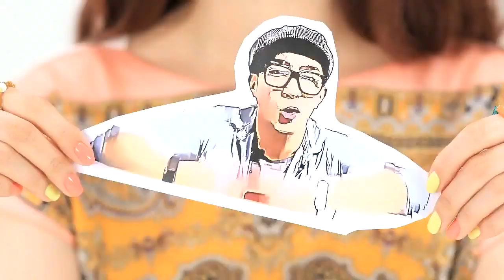Mighty Mouth (마이티 마우스) ft Soya (소야) - Bad Guy (나쁜놈) MV [Eng Sub] HD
Another nice song by Mighty Mouth. I like the songs with Soya.

thanks for the sub
dont own the content